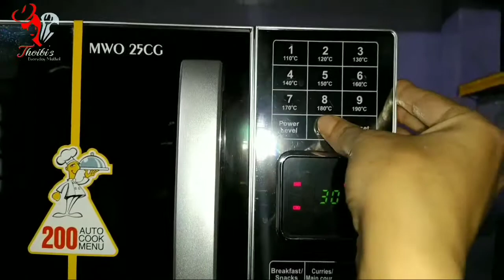Cake Semba | Sponge Chocolate Cake | Yumda Cake Saba | Birthday Cake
How To Make Cake in Microwave Oven | Chocolate Sponge Cake | Cake Recipe | Cake in Lock Down